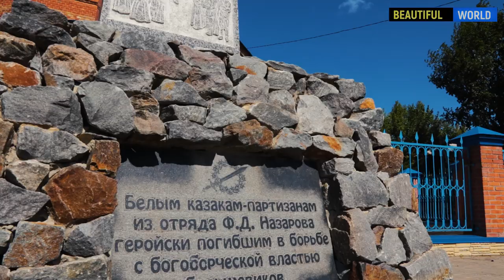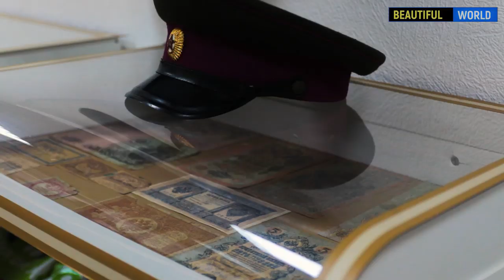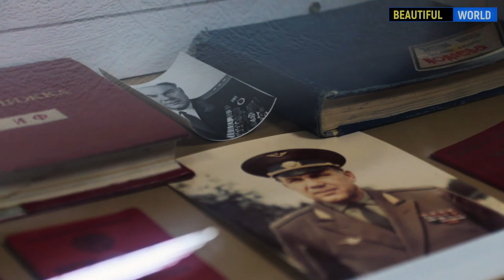Путешествие в город Константиновск \ the city of Konstantinovsk \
Путешествие в город Константиновск который расположен  на правом берегу реки Дон. Имеет яркую интересную историю, и непростую судьбу. Это студенческий городок здесь находится 3 средне специальных учебных заведений.